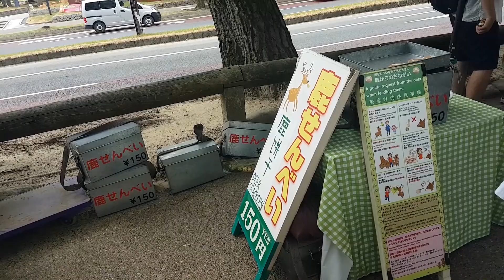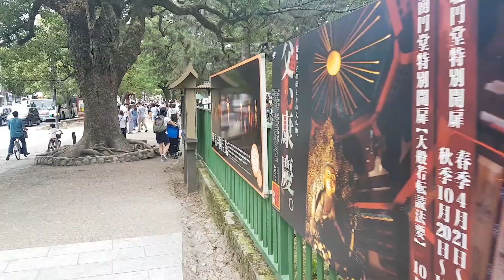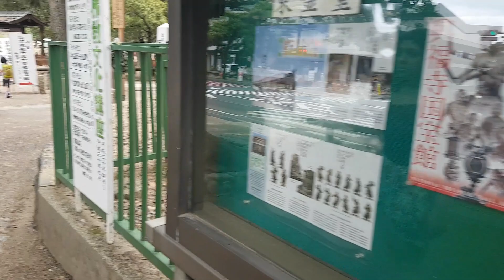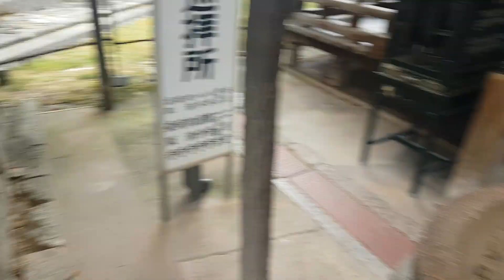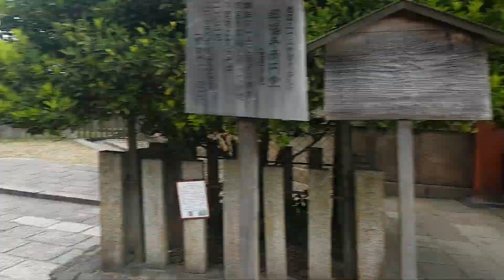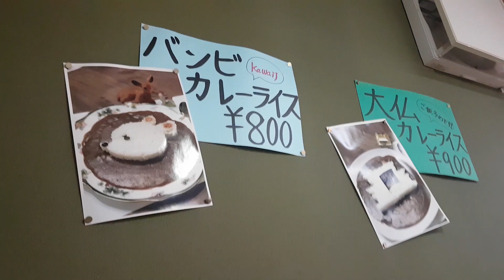Narizu en Japón [12 de 16] – Kyoto [Nara] – El parque de los ciervos, templos, santuarios y Buda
Hola, soy Narizu y esta es una serie de vídeos mostrando como ha sido mi viaje a Japón. Ha sido un viaje de 18 días en los que he visitado las ciudades de Tokyo, Kyoto y Osaka. Cada vídeo representa un día en Japón en el que veo diferentes barrios.

Este es el día 12 en Japón, en el que vamos a Nara. Esta vez, pasamos el día entero en el gigantesco parque de Nara, el cual está lleno de ciervos a los que puedes acariciar y dar de comer. Además de ver ciervos, también vemos varios templos, santuarios y al Buda gigante.